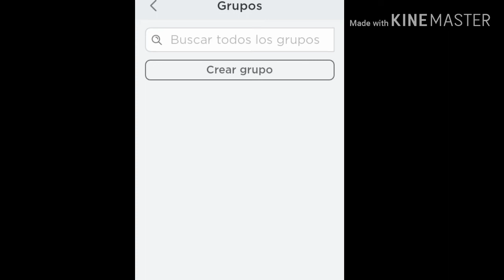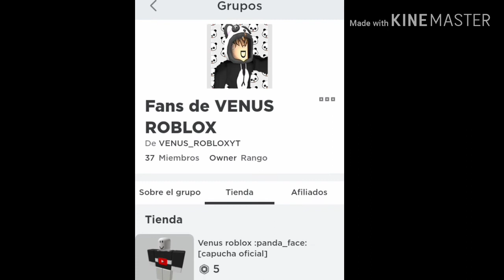Mis nuevas camisas ya están aquí! Video informativo